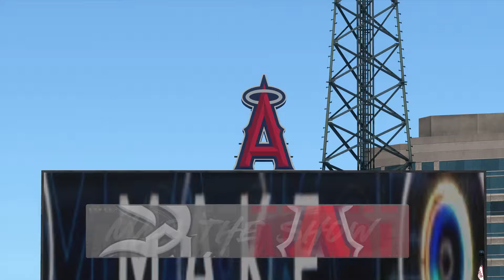🔴LIVE MLB 🔴 Chicago White Sox VS Los Angeles Angels /September 18 /MLB THE SHOW 2024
🔴LIVE MLB 🔴 Chicago White Sox VS Los Angeles Angels /September 1874 /MLB THE SHOW 2024

This is a simulation stream of todays game in MLB the show 24

baseball match
live baseball
Miami Marlins
Milwaukee Brewers
Minnesota Twins
Miami Marlins
Milwaukee Brewers
Minnesota Twins
Oakland Athletics
Philadelphia Phillies
Pittsburgh Pirates
Seattle Mariners
Texas Rangers
Toronto Blue Jays
Washington Nationals